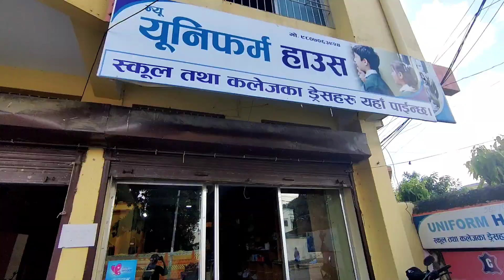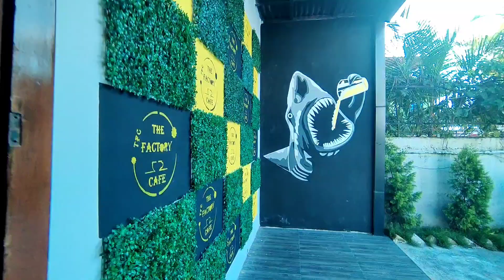Ghumgham with Friends at Biratnagar| Kasto Garmi I 🥵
Just some friends having fun.